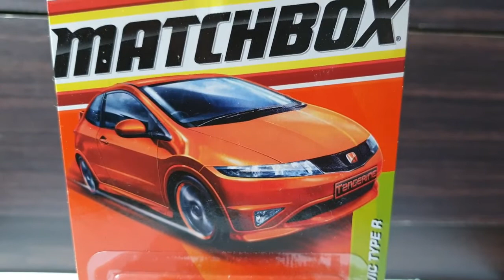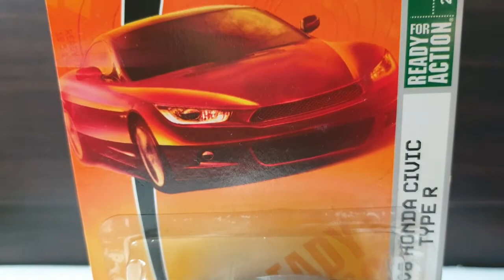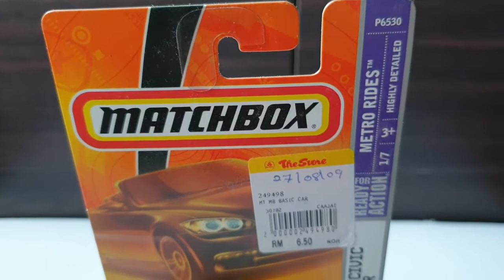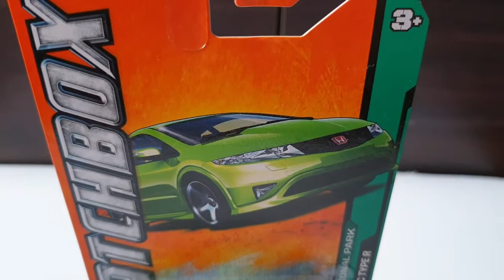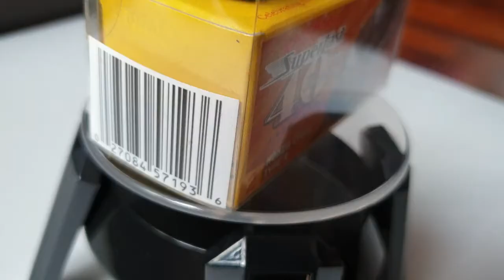*Underrated Civic Type R?* Blast From The Past!!! Take A Look At The Matchbox 08 Honda Civic Type R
Today we take a look at some diecast collection, and we go back in time.

Maybe not a favorite among collectors when compared to other brands, this 08 Honda Civic Type R diecast is something rather unique to look at.
First came out almost 12 years ago, this model was designed by the famous Ryu Asada.
Bursting with details and colorful variants, it is a must have piece for any diecast collector out there.